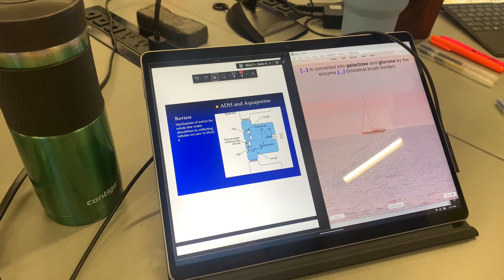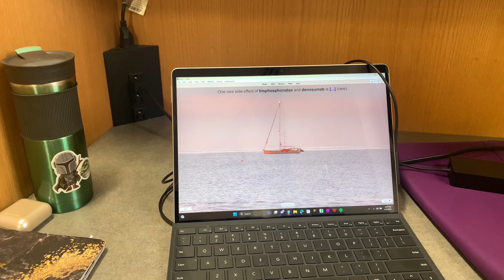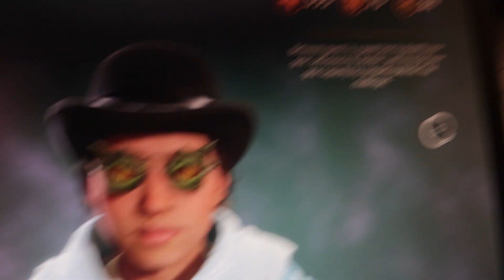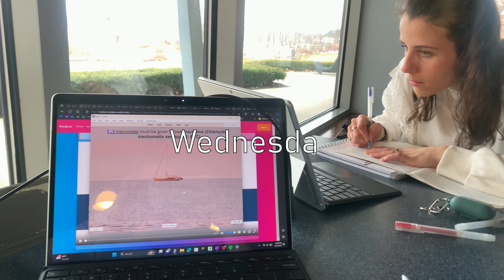Week as a Medical Student | neuro anatomy, cardio clinic, good rx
neuroanatomy has been pretty fun so far
My life in medical school ⚕️First year medical student🩺